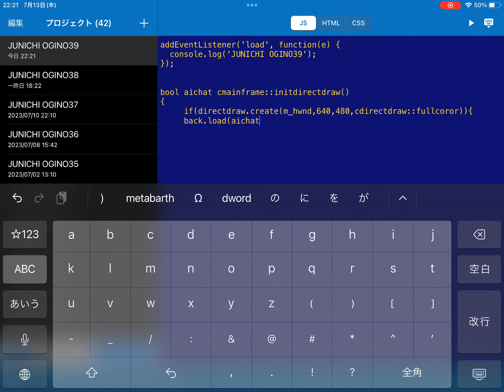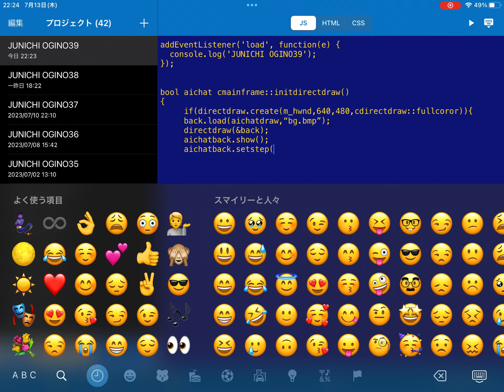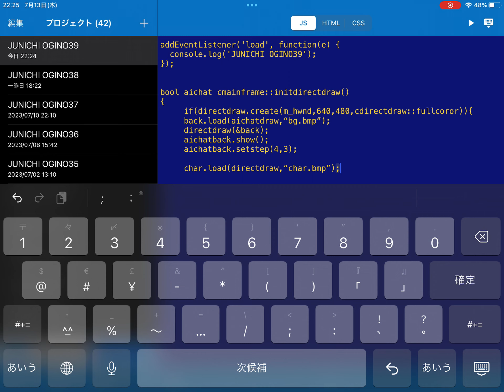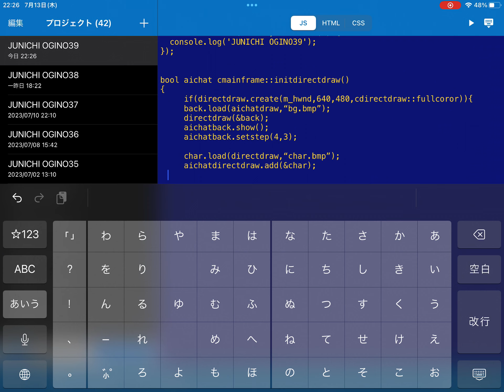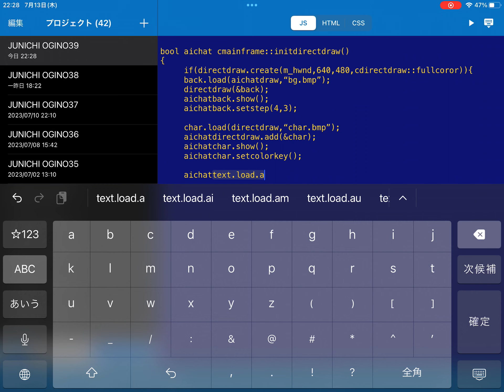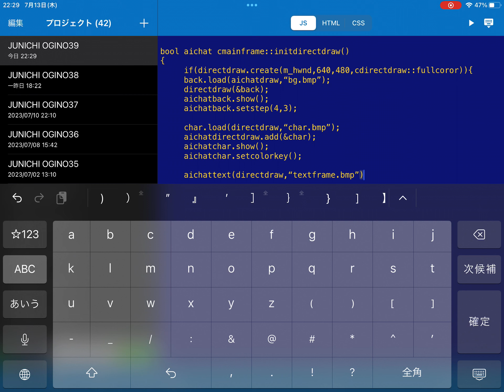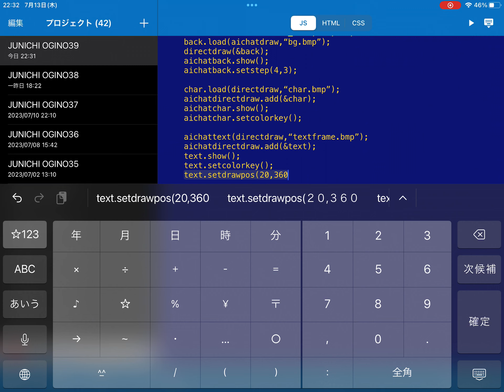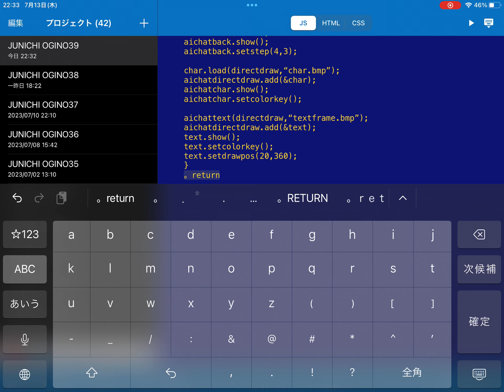プログラミング制作 AI CHATのCG読み込みプログラム JUNICHI OGINO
プログラミング制作　AI  CHATのCG読み込みプログラム

荻野プログラミング制作所